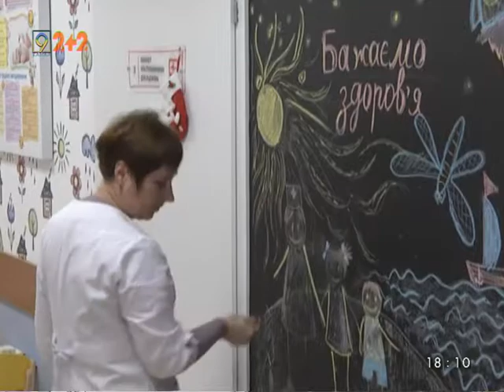Губернатор звітував про рік роботи ДніпроОДА